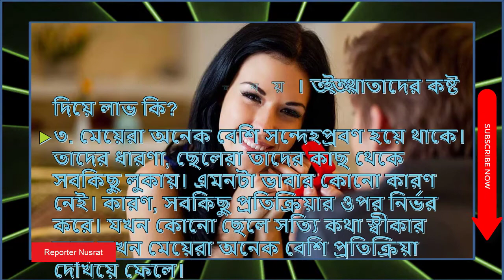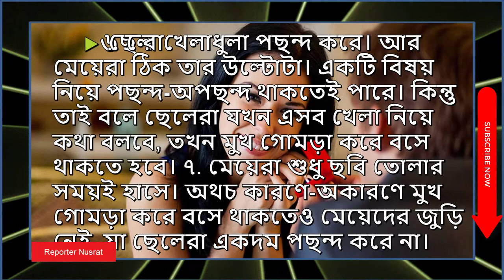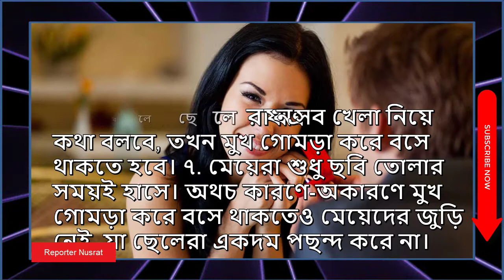ছেলেরা চায় যে ১২টি বিষয় মেয়েরা জানুক